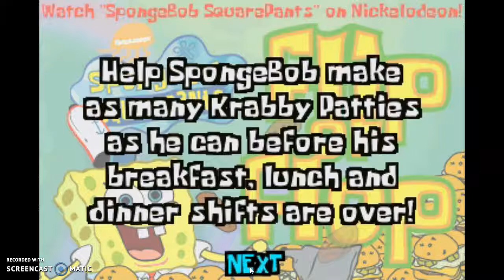SpongeBob SquarePants Flip or Flop (Nick.com)